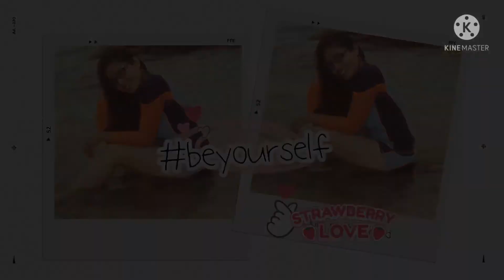🌨️ ???🤔🤔 EXPLORE VLOGMAS SNOW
Me and my friend pangyao's advantures seating outside the v.walk we saw some kids playing and enjoying the snow... Ahha yeah it's a snow .. I touched it it's a fake snow but real cold like snow .. 😊